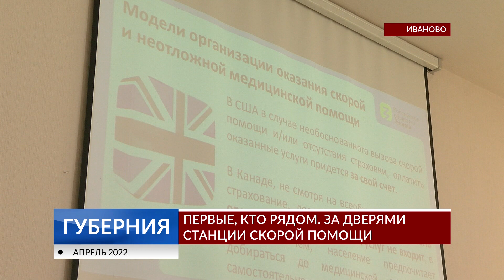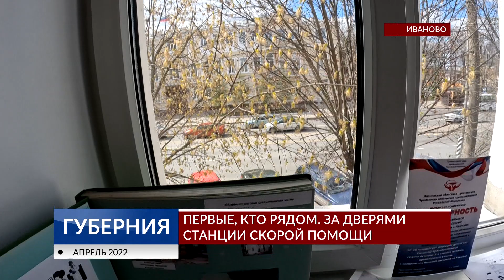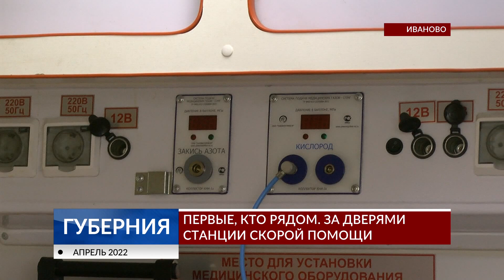Первые, кто рядом. За дверями станции скорой помощи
Ежедневно они спасают жизни и первыми оказываются рядом с теми, кому нужна помощь. Медики скорой отмечают сегодня профессиональный праздник. В этот день они впервые открыли двери своего дома для пациентов и пригласили их к себе в гости на экскурсию. О том, что происходит за дверями станции скорой помощи - в репортаже.